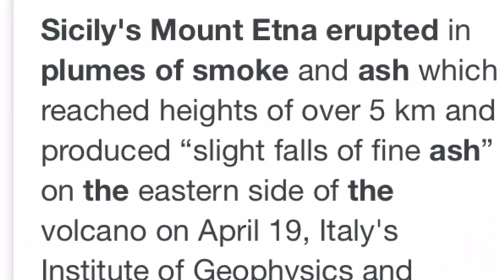Sicily's Mount Etna Erupts in ash Plumes of Smoke.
Sicily’s Mount Etna erupted in plumes of smoke and ash which reached heights of over 5 km and produced “slight falls of fine ash” on the eastern side of the volcano on April 19, Italy’s Institute of Geophysics and Volcanology reported